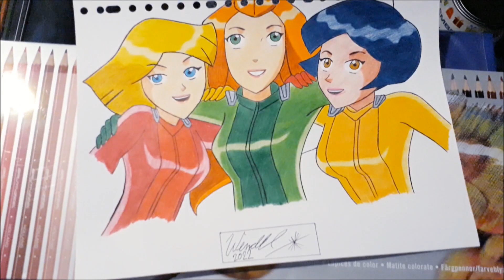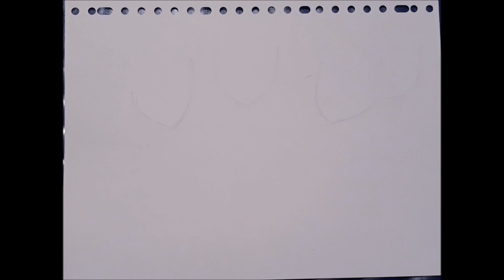Drawing Totally Spies SPEED COLOURING by Wendel Krolis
Welcome to Wendel's Artwork Video 183 - How To Draw & Color Totally Spies. Video nr 183.

This is a artwork of Totally Spies with Clover, Sam and Alex.
The video contains:
- drawing Totally Spies
- how to draw Totally Spies
- Totally Spies fanart
- drawings
- pencil drawing
- pen drawing
- speed colouring